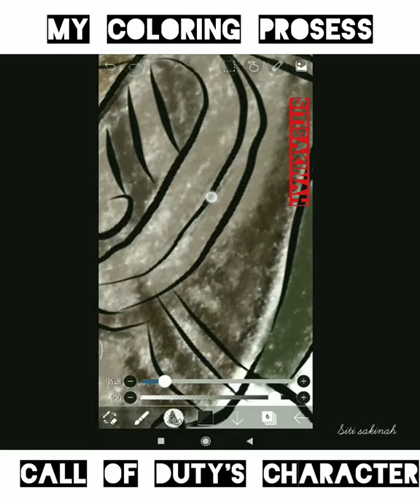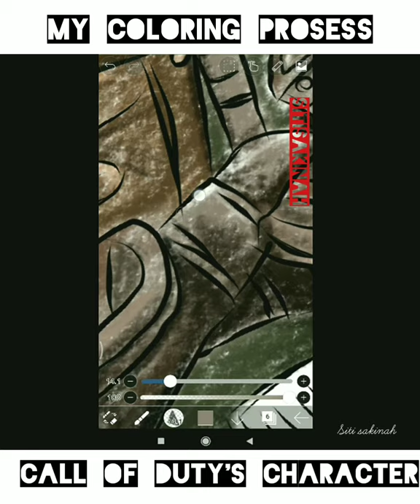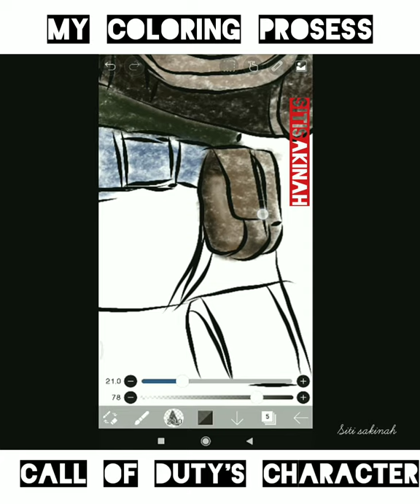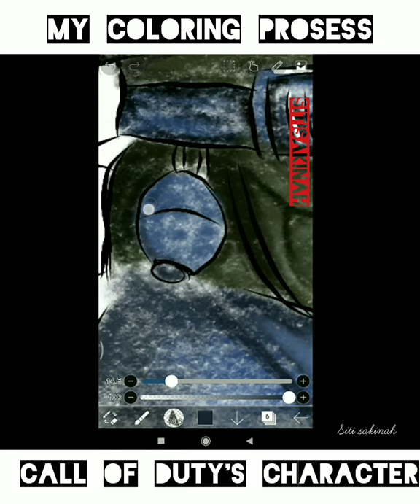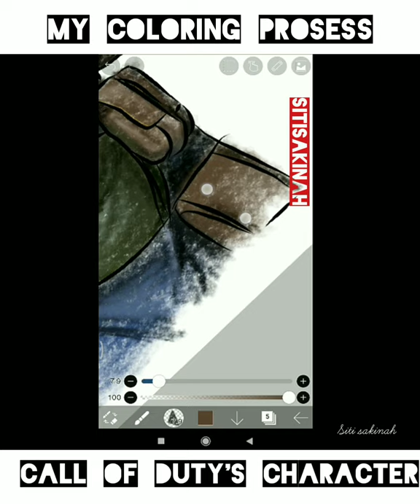Ibis Paint - My Messy Drawing and Coloring Call of Duty's Character (Nikto Stronghold)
Medium Brush
1. Artline - Hard Mapping Pen (smooth) with stabilizer 3 (force fade)
2. Coloring - Pencil (Rough)

Music : Despacito violin version by Endang Hyder (youtube vionist) & Alan Walker X David Whistle - Routine.